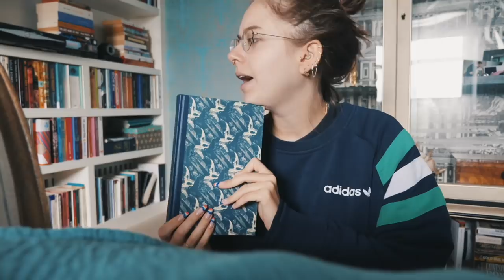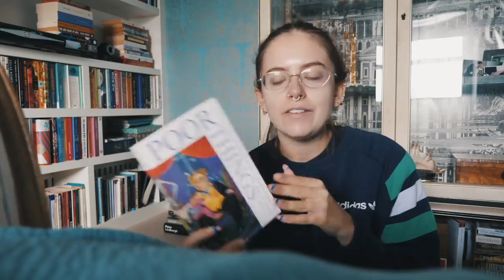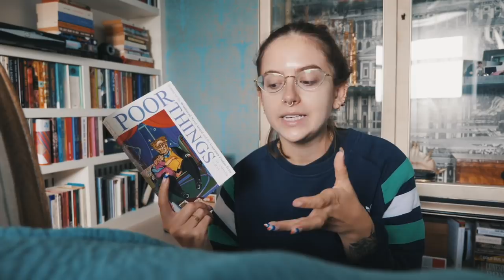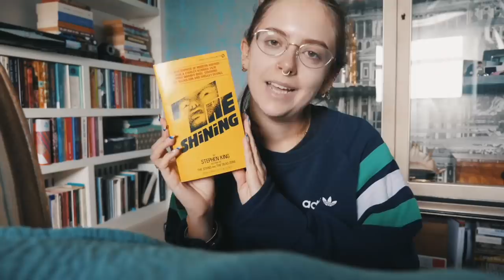VLOGTOBER 2020 WEEK THREE: Back on Track | sunbeamsjess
——LINKS——

DAY 1:
Pink Shirt: Levi’s [old]

DAY 2:
Hoodie: UNIF [old]

DAY 3:
Jumper: Adidas [old]

Jumper: Adidas [old]

Fake Leaves: Etsy (the seller I bought mine from no longer sells them but if you search ‘autumn leaves’ on Etsy plenty should come up

DAY 5:
Green Jumper: Flatspot [old]

     ——SOCIAL MEDIA——

Gold Signet Ring: grandma’s

FAQ

26

London

Nope!